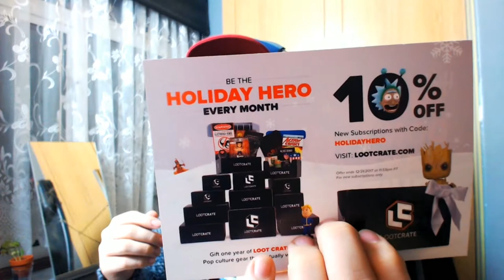LOOTCRATE "November" Opening Live W/JamieJigsaw